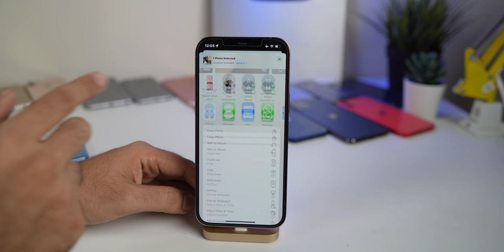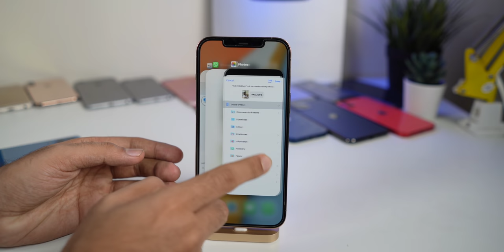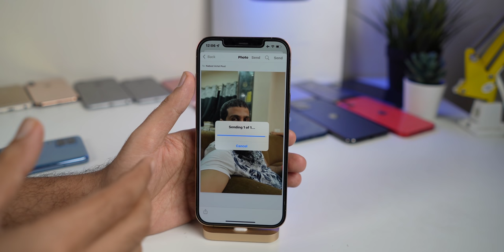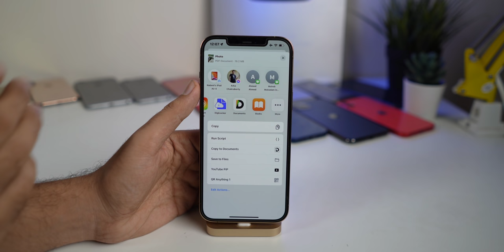How to send image as document in WhatsApp on iPhone | iPhone Image to PDF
In this video I'll show you how to send image as document in WhatsApp on iPhone.

My Recommendations
Best Charging Cable for iPhone